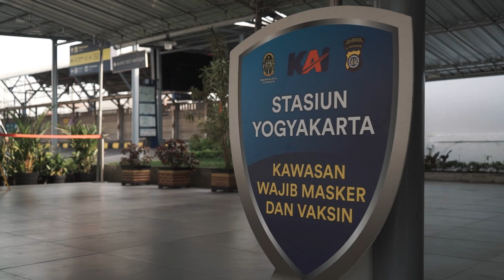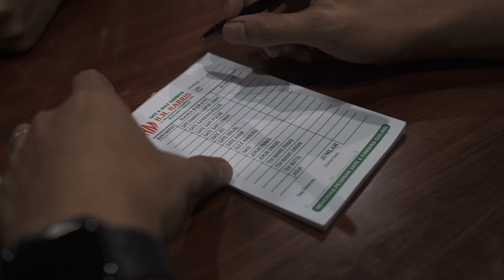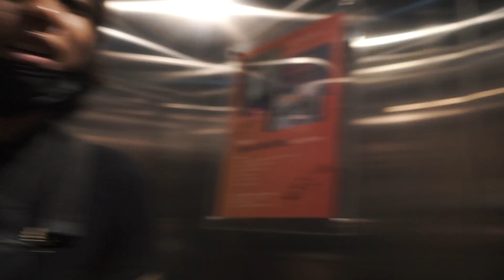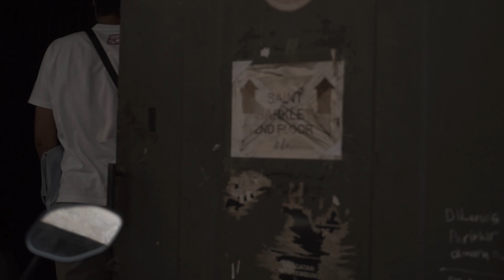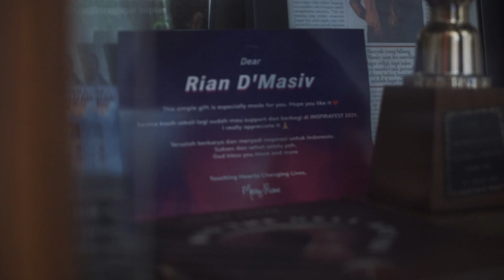AL-KISAH MASDO : MASDO x D'MASIV x SAINT BARKLEY (Bahagian 2)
Sebuah perjalanan yang memberi banyak pengajaran dan pengalaman.
Dalam usaha untuk melebarkan pendengar muzik di negara Indonesia serta membina kenalan.